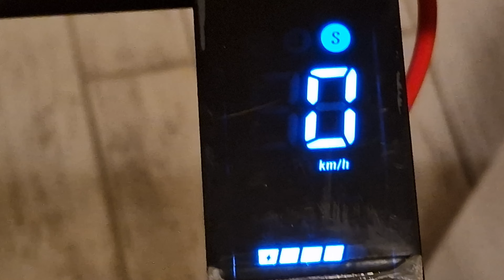Xiaomi scooter 4 PRO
Music from Uppbeat (free for Creators!)